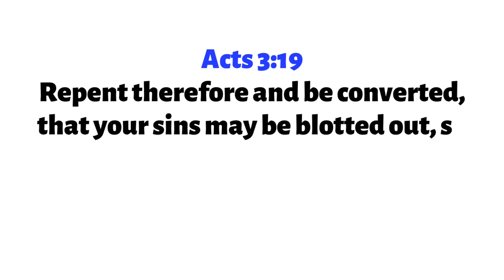REPENTANCE & BAPTISM - ARE THEY THE SAME?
What is the sign of baptism of Holy Spirit? We found out sign of baptism of Holy Spirit from the scripture.